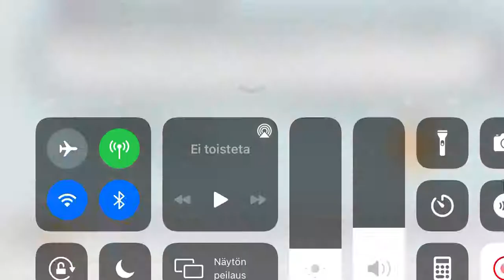My custom annoucment 6| Stepford County Railway